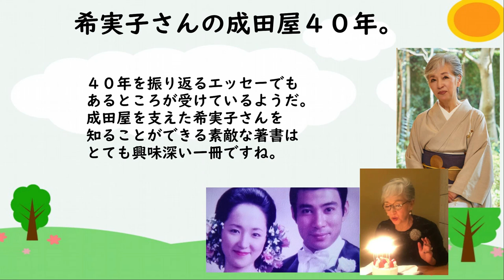【市川團十郎白猿】堀越希実子さんも驚いた。成田屋４０年の歴史が詰まった著書のたくさんの方からの反応に思わず本音をポロリ。【海老蔵改め團十郎】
自身のブログで母・堀越希実子さんの
手料理について、
「確かにうまい。

料理屋さん出せばいいのと
本当おもってる」と称賛した
成田屋の食卓。

都内の１２代目團十郎さん宅にお邪魔し、
希実子さんに料理への思いを聞いた。
希実子さんの著書
「－團十郎が食べてきたもの－成田屋の食卓」

「料理本としては異例の売れ行き」という。
定番レシピをまとめただけでなく、
家族で囲んだ１皿を通じ、
成田屋の女房として過ごした

４０年を振り返るエッセーでも
あるところが受けているようだ。
成田屋を支えた希実子さんを
知ることができる素敵な著書は
とても興味深い一冊ですね。

３人の活動を心温かい気持ちで応援し、